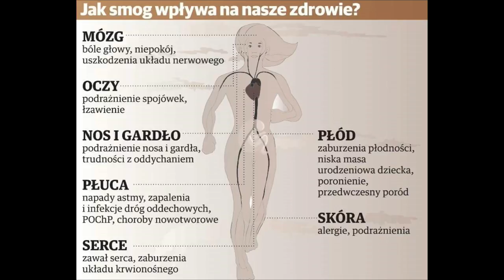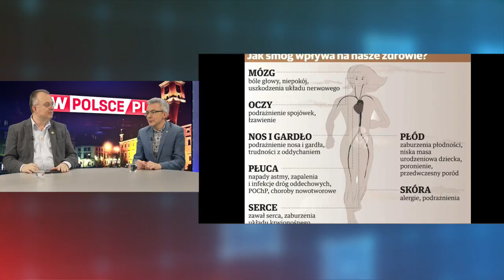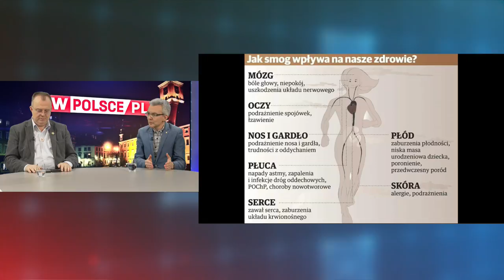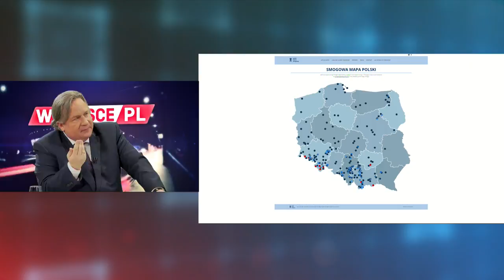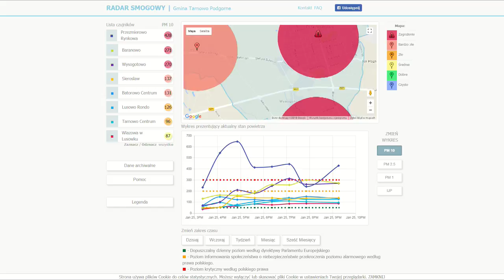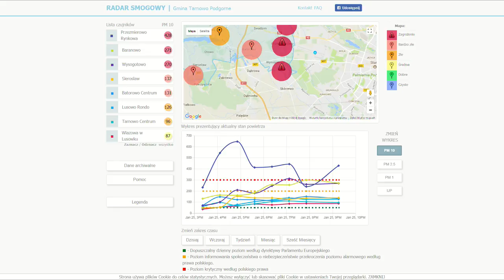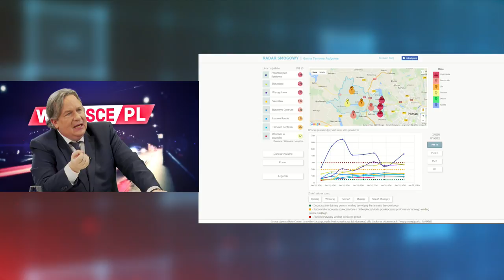Jak skutecznie walczyć ze smogiem? W. Kubalewski, D. Szwed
Premier Mateusz Morawiecki wskazał walkę ze smogiem jako jeden z priorytetów dla rządu na rok 2018. Sytuacja jest bardzo poważna, bo Polska jest niechlubnym liderem w Europie pod względem zanieczyszcenia powietrza. Jak ten stan zmienić? O to Piotr Barełkowski pyta ekspertów: Witolda Kubalewskiego z partii "Zieloni" oraz Dariusza Szweda, "Zielony Instytut"